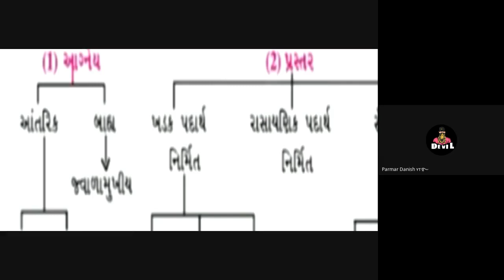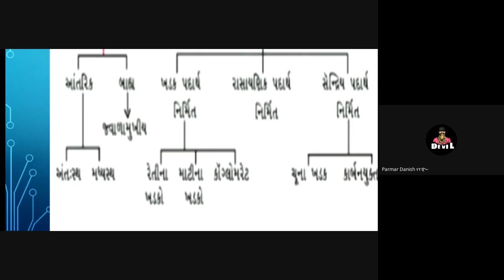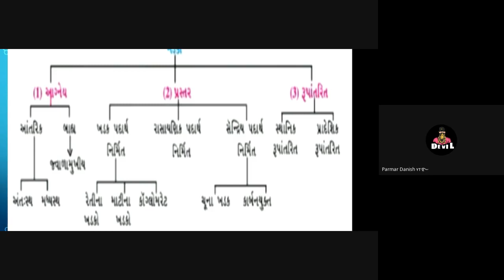25th november std 9th S.S